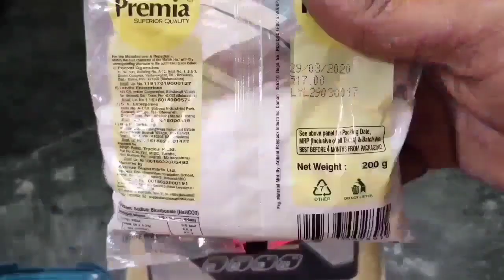आसानी से खमन ढोकला बनाएं बाजार जैसा घर पर Khaman Dhokla recipe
15/05/2020

Ras Malai rabdi recipe